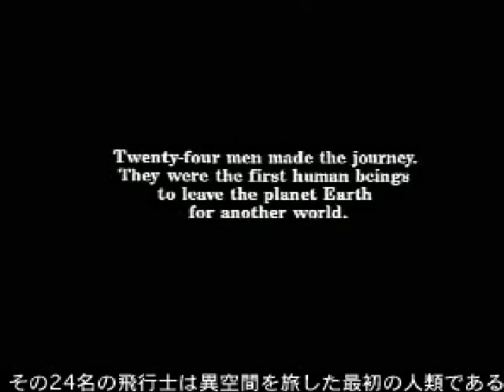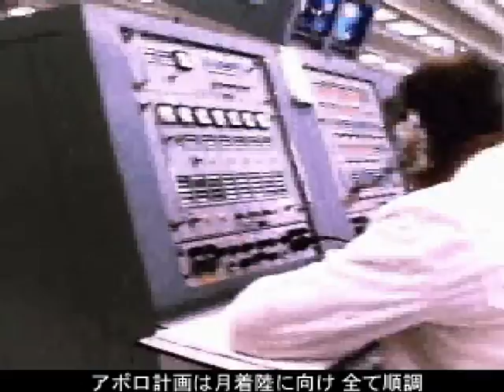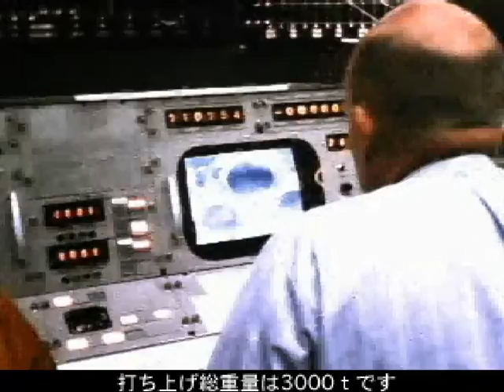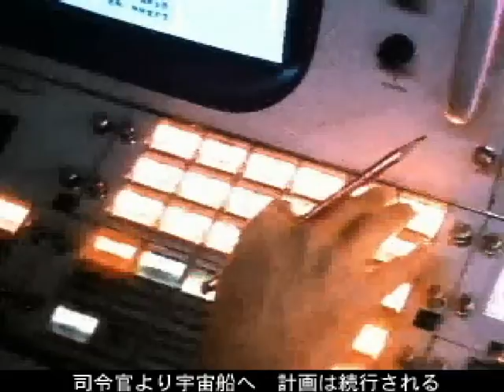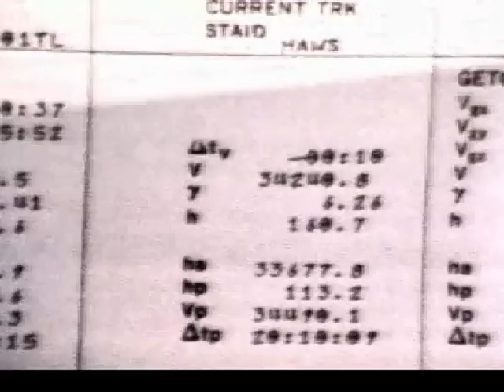アポロ計画映像集 1-6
人類初の月への有人宇宙飛行計画である。1961年から1972年にかけて実施されたアポロ計画の映像集です。いろんなミッションがランダムに入ってます。
かなりの低画質ですが、日本語字幕付きですので興味がある方はご覧ください。